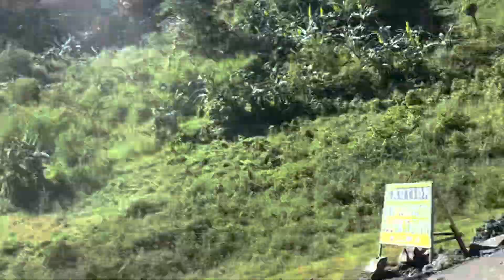Xrm 125 4 valve (first ride)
Break-in yung bagong build